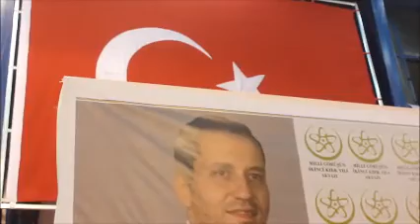Fatih Erbakan Akyazı